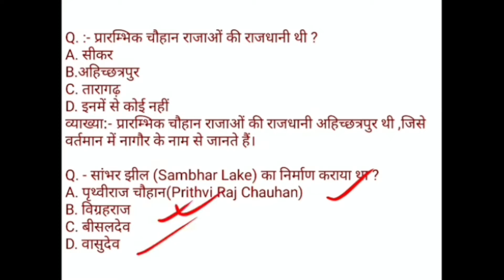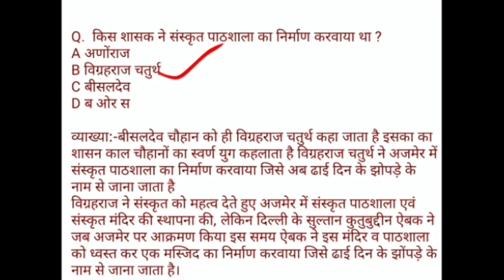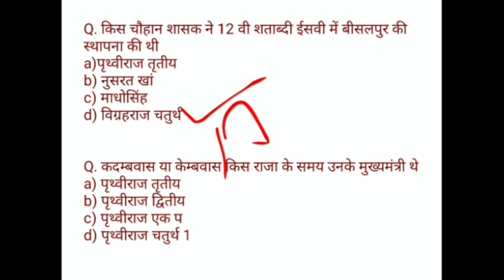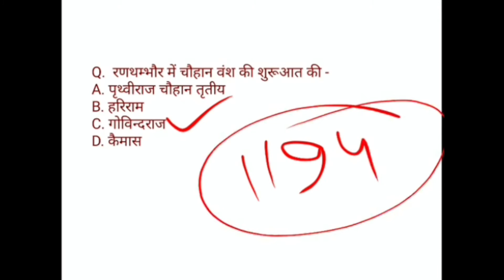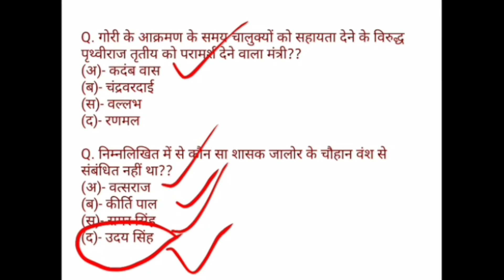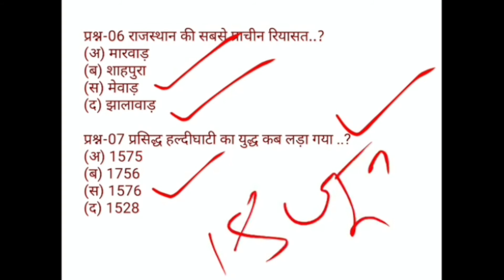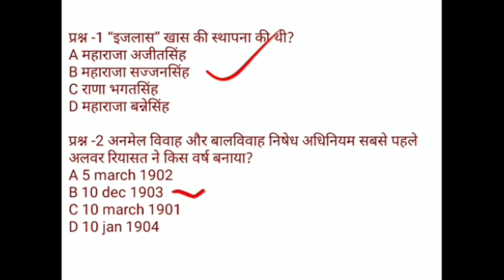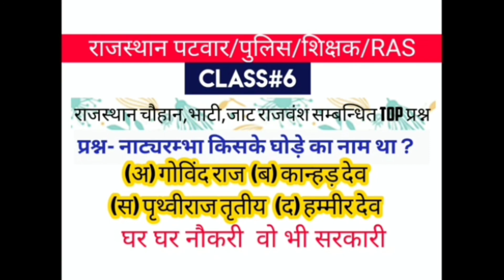Class चौहान,भाटी,जाट राजवंश Top Questions RVUNL Aen/Jen/Commercial_assitant/LDC/steno /RSMSSB Exams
Rajasthan History&Artculture Most important questions

Rvunl Exam date 2021
Rseb Exam Date
Rvunlexam